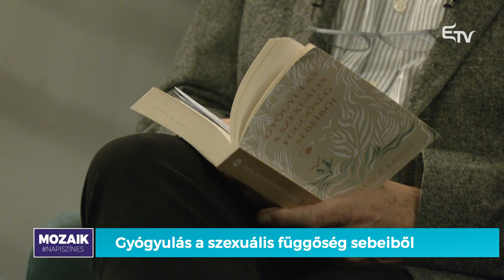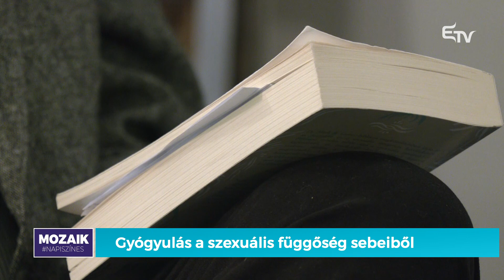Gyógyulás a szexuális függőség sebeiből – könyvbemutató a Mozaikban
🚬 A különböző betegségek mellett a függőségek is sokfélék lehetnek. Gondoljunk csak többek között a kávéra, a cigarettára vagy az alkoholra. De nem csak a különböző szereknek válhatunk a rabjává.

📕 A 29. Marosvásárhelyi Nemzetközi Könyvvásáron Horváth Levente lelkipásztor és Bartha Éva pszichológus egy olyan könyvet mutattak be, amely a szexuális függőség témakörét dolgozza fel. A beszélgetésen a Mozaik stábja is jelen volt.